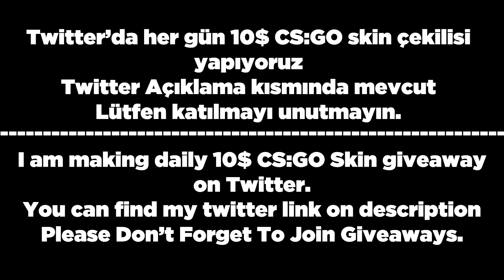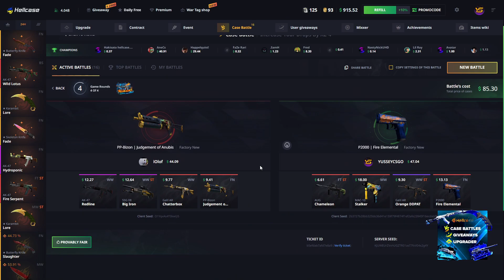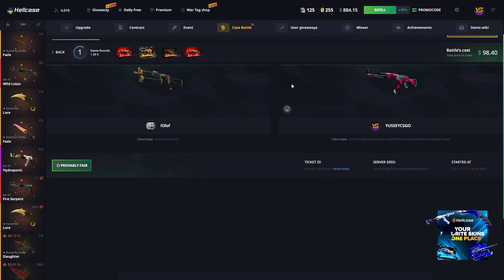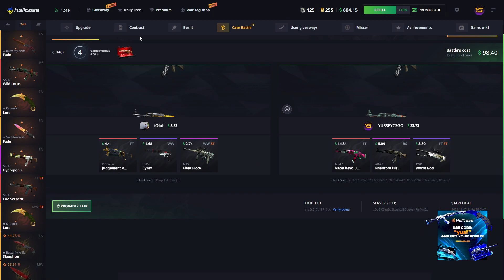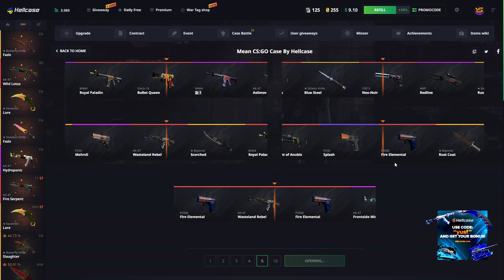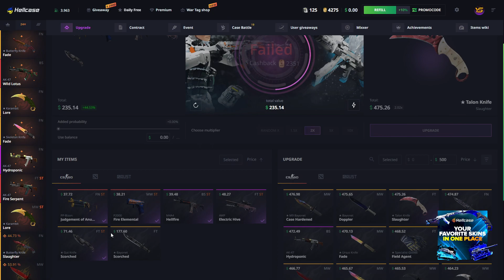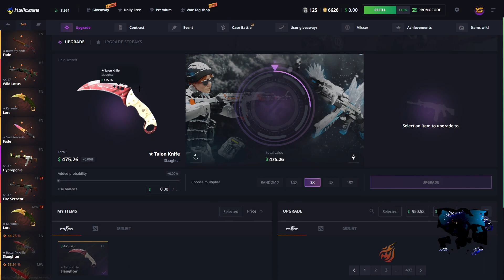(CS:GO) TALON KNIFE SLAUGHTER💗! HELLCASE KASA AÇILIMI HELLCASE PROMO CODE hellcase